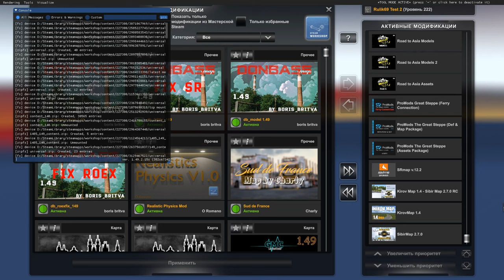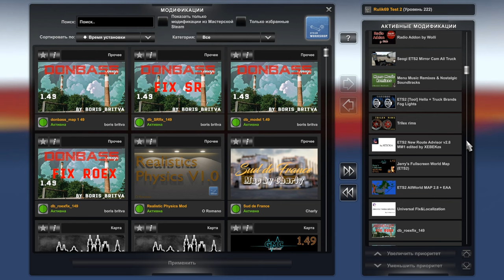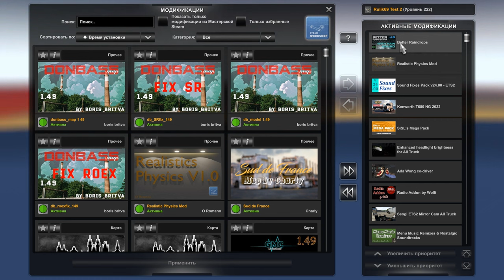Мод Пак №22 от Rulik69 для Euro Truck Simulator 2 (v1.49.x.)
Для работы сборки необходимы все DLC карт : Going East , Скандинавия, Viva la France, Italia, , Iberia, Road to the Black Sea, Beyond the Baltic Sea, West Balkans! Без dlс работать не будет .
ВО ИЗБЕЖАНИЕ Сбоев на карте Азии зайдите в Euro Truck Simulator 2 в папку "Документы", откройте config.cfg при помощи Блокнота, найдите uset r_buffer_page_size и измените его как минимум на "20" или "50"
(если число равно 10, вы получите вылет в Ашхабаде, Бухаре, Пхеньяне, Сеуле и Даньдуне .

ВАЖНО!!! ВАЖНО!!! ВАЖНО!!!  Всем с московского болота доступ на канал ЗАКРЫТ . ГЕТЬ с канала . Все Буде Украина !!! Для не понятливых : все кто поддерживает политику кремлёвского кровавого фюрера "svinо - sobaki" вам здесь не место . Cлава Украине !!! Героям Слава !!! Слава Нации !!!

✅ Universal Fix&Localization ; ставить не обязательно .